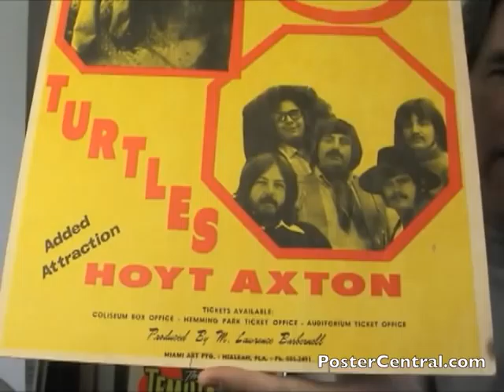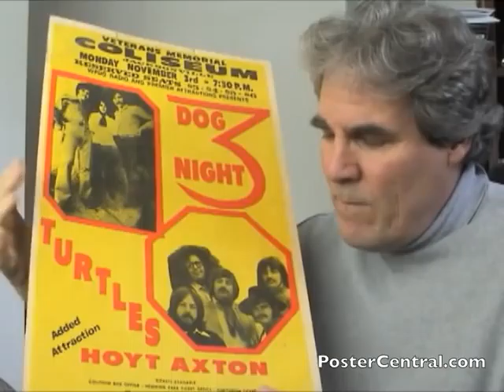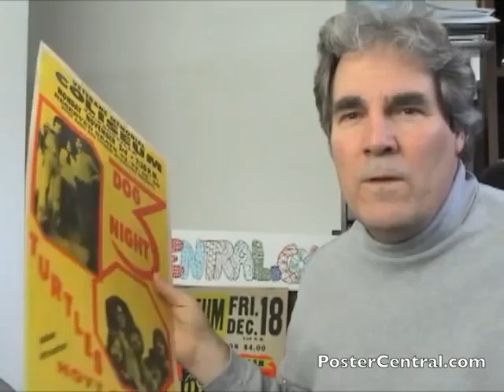Turtles Concert Window Card 1969 w/Three Dog Night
A 1969 cardboard concert poster featuring two prolific hit-makers of the era, Three Dog Night and the Turtles.  A great example of a "one-off" poster designed and printed for just one show, as opposed to a "tour blank" used for many different shows. Enthusiastically discussed by collector Pete Howard of PosterCentral.com (phone , email ). And be sure to visit the collectible rock-concert poster gallery on my Web